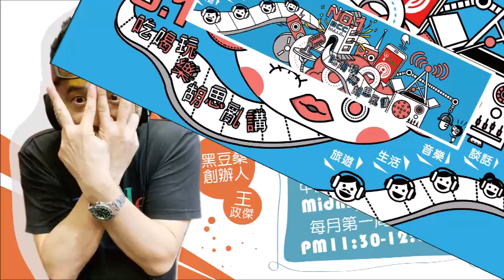2021.11.04 Midnight You ＆ Me 專訪 王政傑【老王碎碎唸】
每月第一個星期四！！
PM11：30～12：00
老王碎碎唸 來啦

本月的「黑豆桑老王碎碎唸」單元，
王政傑先生今晚又要來尬聊什麼話題？
或是帶給大家哪一些新的科普觀點？

今晚，
歡迎你來聽聽週四的2男聊天夜－
老王碎碎唸！

FM103.1 嘉義
FM107.3 埔里